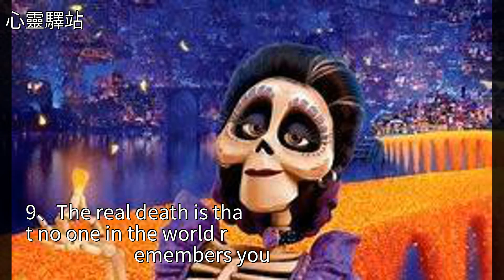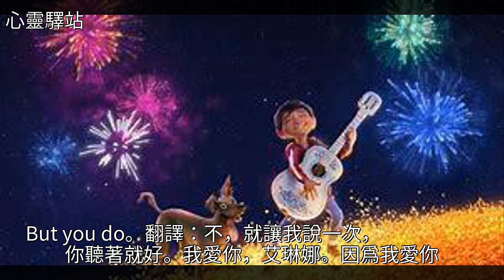每日十句唯美英文美句中英翻譯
每日十句唯美英文美句中英翻譯每日十句唯美英文美句中英翻譯英語 老爸老媽的浪漫史 歡樂合唱團 破產姐妹 聞香識女人